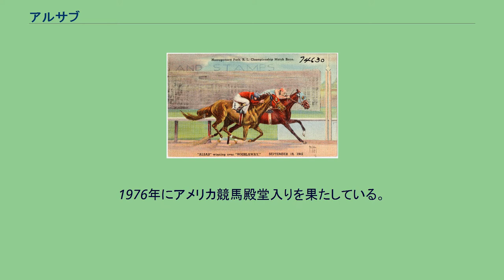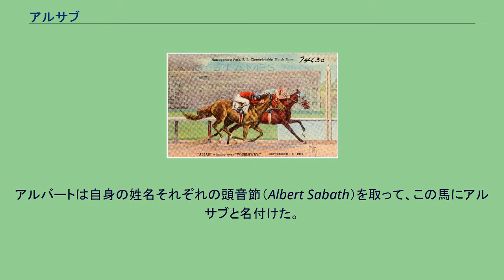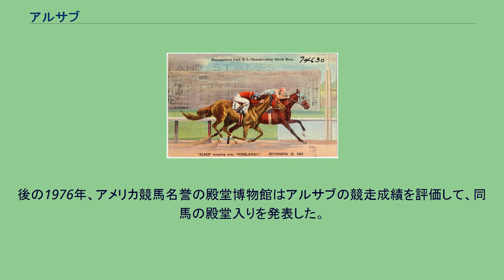アルサブ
アルサブ（Alsab, 1939年4月28日 - 1963年3月26日）は、アメリカ合衆国で生産・調教された競走馬、種牡馬。
プリークネスステークスなどの競走に優勝し、マッチレースでアメリカクラシック三冠馬ワーラウェイを破るなど活躍した。
コリンから3代先の子孫にあたり、同馬も種牡馬としてヒムヤー系の存続に貢献した。
1976年にアメリカ競馬殿堂入りを果たしている。
父グッドグッズはステークス競走で4勝するも、大競走ではベルモントステークス3着が関の山であった一流半の種牡馬で、アルサブはその初年度産駒であった。
母ウィンズチャントは8戦して未勝利と大した戦績を残さなかった馬で、ブルックデール牧場を営む生産者トーマス・ピアットが90ドルで購入していた。
父母ともにピアットのもとに繋養されており、アルサブは1939年にその牧場で生まれたサラブレッドの牡馬であった。
アルサブは1歳のときにサラトガのイヤリングセールに上場された。
これに調教師のオーガスト・"サージ"・シェンクが注目し、シカゴ在住の弁護士アルバート・サバスに購入させた。
父母の低評価もあってか、アルサブはそのセールの平均取引額1763ドルを大きく下回る700ドルという破格の安値で購入されている。
アルバートは自身の姓名それぞれの頭音節（Albert Sabath）を取って、この馬にアルサブと名付けた。
アルサブはシェンクの調教のもとで競走馬となり、1941年2月25日のハイアリアパーク競馬場3ハロンでデビューして14着、3戦目で初勝利を挙げた。
その後10戦目のジュリエットステークス（リンカーンフィールド・5ハロン）で5馬身差をつけてステークス競走初勝利を手にすると、続くプライマーステークス（アーリントンパーク・5.5ハロン）では7馬身差の勝利を挙げた。
次走サフォークダウンズ競馬場でのマイルズスタンディッシュステークス（5ハロン）ではトラックレコード決着の末に半馬身差で2着に敗れたが、同年アルサブはそれ以降負けなしの連勝劇を繰り広げていった。
2週間後のメイフラワーステークス（サフォークダウンズ・5.5ハロン）では前走破れたエターナルブルを3着に破ってトラックレコードタイ記録で優勝、以降11月12日のウォルデンステークス（ピムリコ・8.5ハロン）まで10連勝を挙げた。
このうちハイドパークステークス（アーリントン・6ハロン）では5馬身差の圧勝を見せたり、またワシントンパークジュヴェナイル（ワシントンパーク・5.5ハロン）ではトラックレコードで優勝、さらに高額賞金競走のワシントンパークフューチュリティ（ワシントンパーク・6ハロン・総賞金42,000ドル）にも優勝した。
9月13日のハバディグレイス競馬場で行われたイースタンショアハンデキャップ（6ハロン）では126ポンドを積まれながら、117ポンドのコルチスという馬を最後の直線でぎりぎり捕まえて同着に持ち込んでいる。
一方で、かつて2歳戦で最大の競走であったフューチュリティステークスはすでに空洞化の傾向を見せており、アルサブも同競走に登録していなかった。
そこで2歳最強馬を決めるためのマッチレースが企画され、そこに選ばれたのがアルサブと、ユースフルステークスやトレモントステークスなどを制してきたリクエステッドであった。
2頭の対決の場はベルモントパーク競馬場が選ばれ、フューチュリティと同様の6.5ハロン、同じく斤量122ポンド、賞金10,000ドルの条件で、フューチュリティの4日前の9月23日に行われた。
22,381人の観衆が集まるなか、レースが始まると先行したのはリクエステッドであったが、残り1ハロンのところでアルサブがリクエステッドを追い抜き、3馬身半差をつけてゴールに飛び込んだ。
この時の勝ちタイム1分16秒00はトラックレコードで、4歳馬がより軽い斤量で記録していたものを更新していた。
またこの記録は21年間破られることがなかった。
続くシャンペンステークス（ベルモントパーク・8ハロン）では再びリクエステッドを7馬身差で破っている。
2歳ながら22戦15勝の活躍により、後年の選考でアメリカ最優秀2歳牡馬に選出されている。
また、同年のフリーハンデキャップにおいては、同世代を大きく突き放す130ポンドが与えられている。
3歳になったアルサブはクラシック三冠路線に向けて年初から始動するが、年明け初戦を...